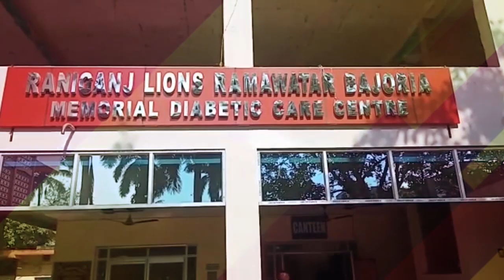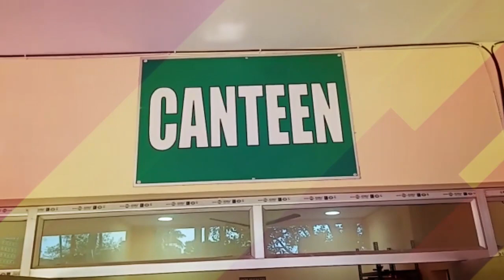Raniganj रेलवे स्टेशन पर पीर बाबा के उर्स मेला को लेकर ट्रेनों के 2 मिनिट अतिरिक्त ठहराव की ब्यवस्था